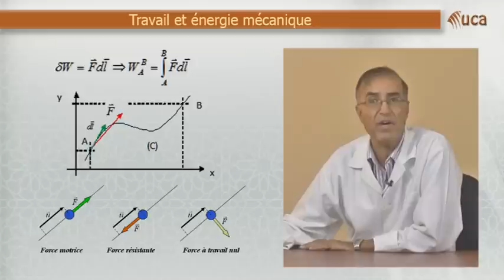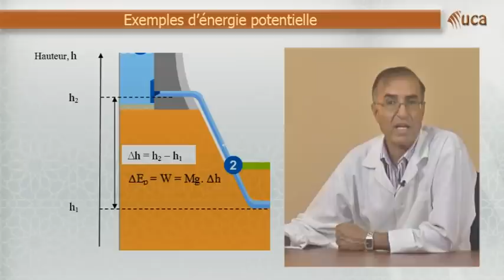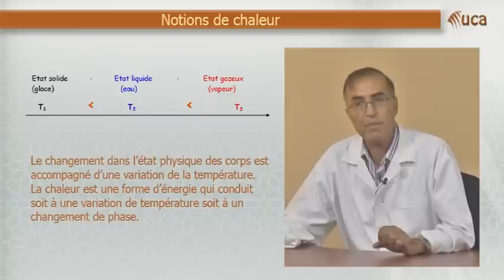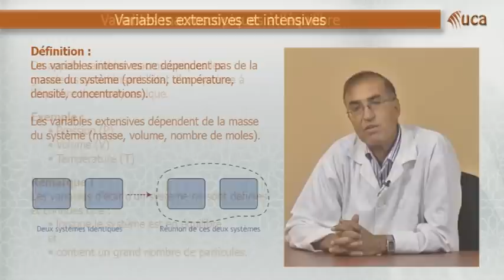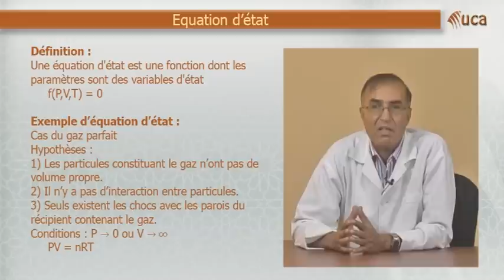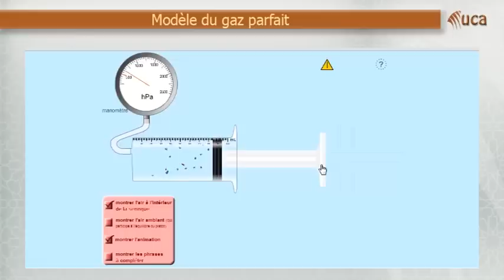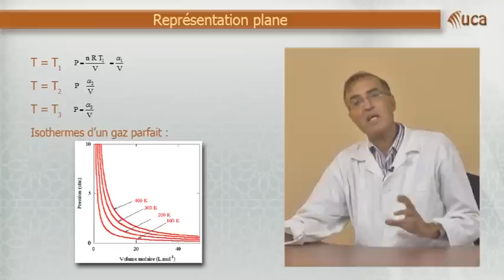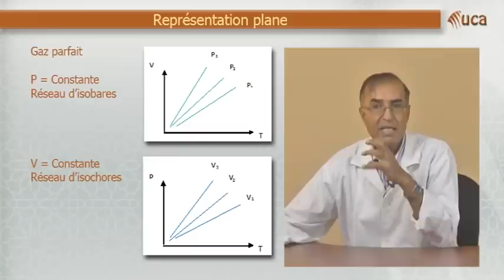2. 1. Notions de travail et chaleur - Équilibre d'un système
Cours de thermodynamique. Pr. Bensamka. Université Cadi Ayyad (Marrakech - Maroc). Filière sciences de la matière mathématiques, physique et chimie, semestre 1.